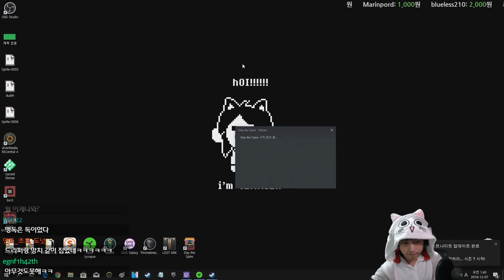사일런트 필살기 {Slay the Spire} {슬레이 더 스파이어}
ㅗㅜㅑ한 대미지